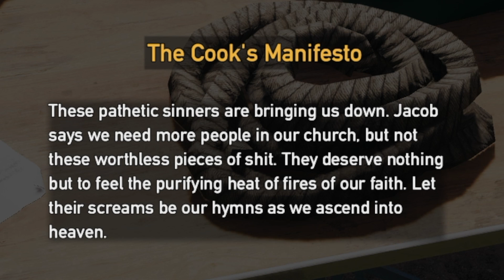Far Cry5 Episode 28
Hey What's up Rat-Runners so lets go get jess and do some bliss well dang  maybe together
besides jess gives a lot a bang

FlammableEdits Is our head FX Editor

Our Rapping team
Sereko
 OUR MESIC TEAM
DJ Virus is Our Head Dj

RGG Insta:
Add us on Xbox  Xbox gamertag is RatGoofGaming
 steam is ratgoofgaming and PSN is Rat_GoofGaming